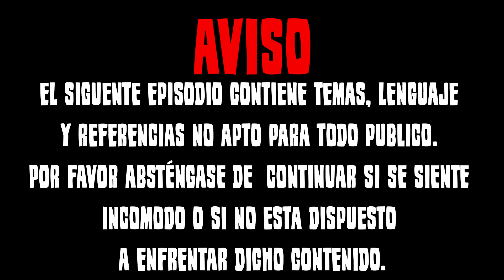Hijos de lucha #4 | Los luchadores son arma blanca, Nos corrieron de un bar | Ft: DOG MAN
Gente nuevo capitulo de Hijos de lucha, en esta ocasión vino un querido amigo conocido como DOG MAN, donde contamos buenas anécdotas e historias únicas esperando sea de su agrado.